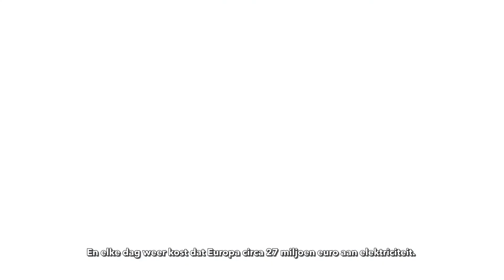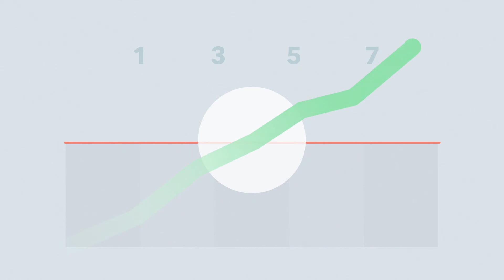What is Smart Street Lighting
This short film demonstrates the working principle of Tvilight smart lighting controls.

TVILIGHT is a European market leader in smart lighting controls. We specialize in motion sensors, luminaire controls and management software for the outdoor (street) lighting application.

Our product range offers on-demand lighting, as well as creates a wireless platform for various smart city applications.

With installations across the globe, our smart street lighting solution has proven to reduce the energy consumption by up to 80% and the maintenance costs by up to 50%.